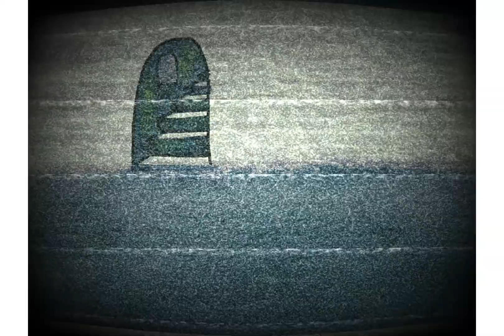Draw Dracula’s creepy lair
I love old, scary movies. I used some “special effects “ in this video.